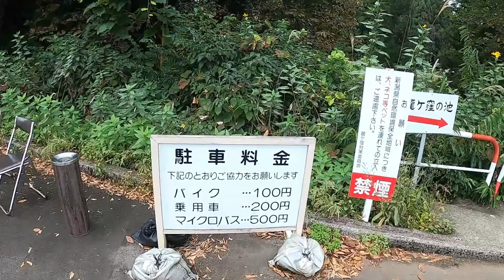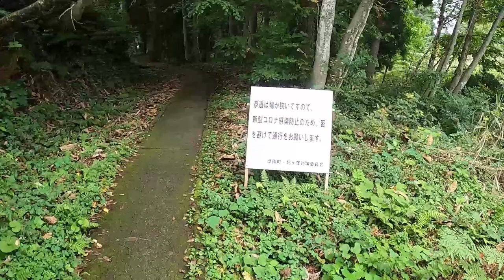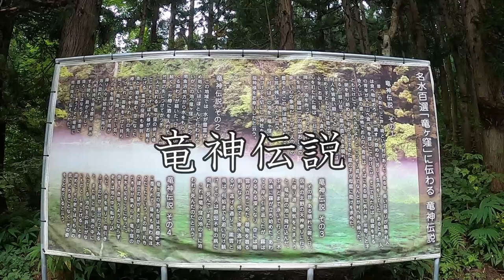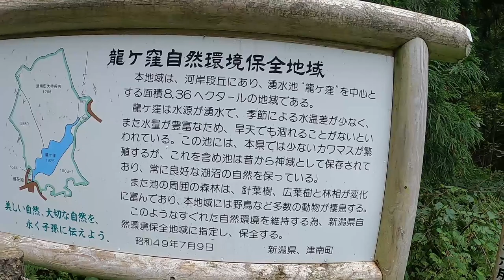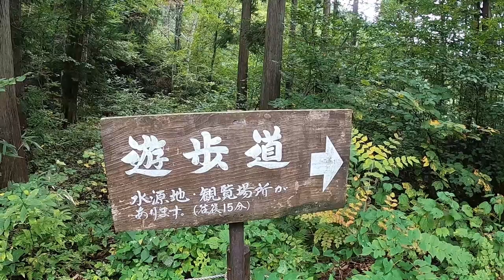龍ヶ窪の池 ～おいしい名水をもとめて～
新潟県中魚沼郡津南町にある湧水で環境省名水百選に選定されている！